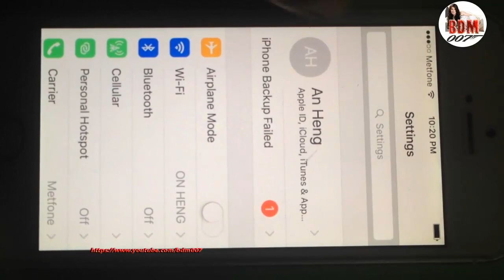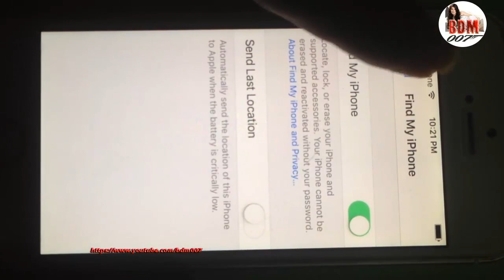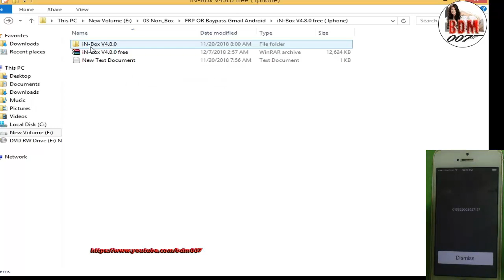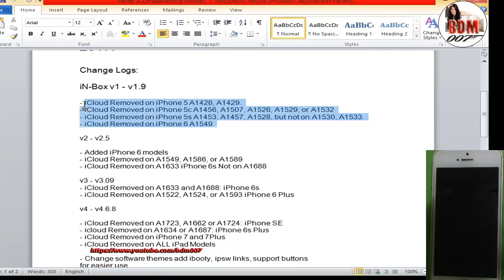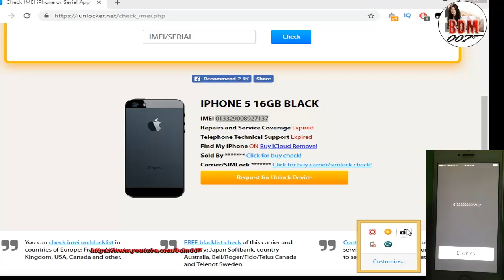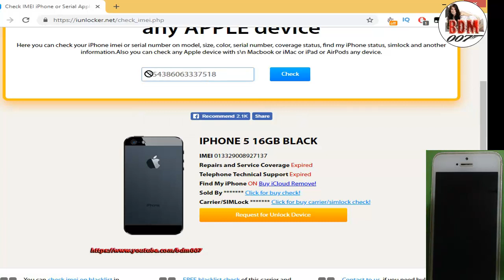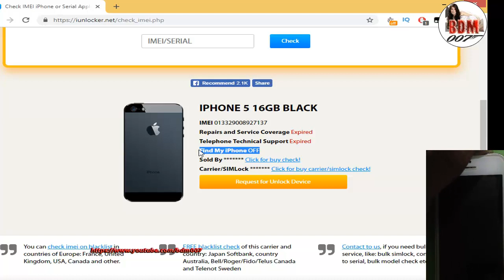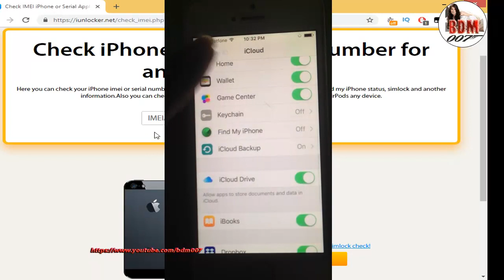How to unlock / bypass icloud lock Reset any ios by unlock tool in-box v4.8.0 free download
Hello ! here video tutorial  that show sbout  How to unlock / bypass  icloud lock Reset any ios by unlock tool in-box v4.8.0 free download.
 Link Tools & Password Free at : Please Search for RESET ANY IOS BY UNLOCK TOOL IN-BOX V4.8.0 FREE DOWNLOAD  @gonou.net

Turn OFF Find My iPhone, Delete Reset iCloud From Any Device For Permanently Fix On Any
iOS Version : 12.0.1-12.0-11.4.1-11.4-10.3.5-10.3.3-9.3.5 """ For iPhone Xs Max''Xs''X'' 8
Plus'' 8'' 7 Plus''' 7'''' 6s'''' 6s Plus'''' 6 Plus''' 6''' SE'''5S''' 5C'''5'''4S & 4'''
iPad & iPod Touch Support is Available too